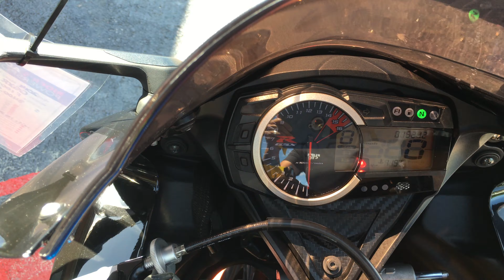2014 Suzuki GSXR 750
Flip My Cycle buys, sells, consign motorcycles! Financing available, good credit, bad credit, no credit, no problem. and get pre approved and check out our inventory.